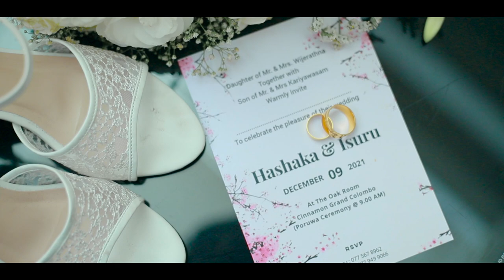Wedding Trailer (Hashaka & Isuru)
Isuru & Hashaka (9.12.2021 - Cinnamon Grand Colombo)
Wedding Trailer
By:  Wondrous Lifestyle Studio (Tharaka Liyanage)
Decors : Greens Flower
Brides hair and makeup : Ceylon Brides (Subash)
Brides Attire :(HASDA Colombo) W Hashan Dayananda
Grooms Attire : Grooms Story
Grooms hair: Janak Kumara Dolothwala
Band: Sarith Surith with NEWS

Dancing Crew: Impress Dance Studio
Poruwa: Vipula Kala Ayathanaya